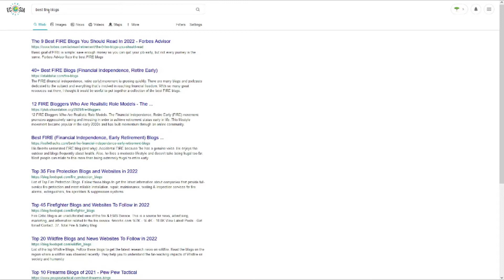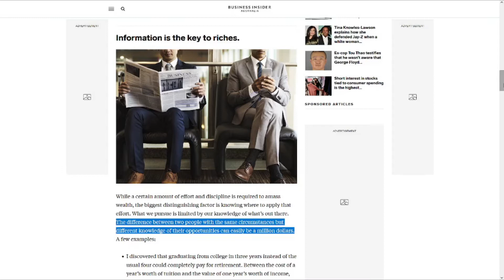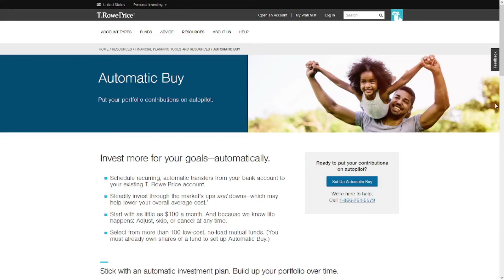Favorite James Clear Quote for FIRE Enthusiasts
James Clear stresses that the difference between successful people and unsuccessful people is not what goals they hold. Their goals are often very similar. Instead, Clear says, the difference is how they’ve leveraged knowledge to build systems to succeed.

Successful people aren’t overly reliant on their self-discipline. They structure their lives in ways that make self-discipline less important. That should be a relief to us. If we’re being honest with ourselves, we’ve all failed to exhibit optimal self-control at some point recently. So let’s take note of what James Clear is saying.

When people’s systems depend on motivation or willpower to achieve financial goals, they are prone to failure. When systems instead have more automatic components, or at least components that are very easy to execute, financial security becomes much more likely.

- Financial Independence
- Financial Freedom
- Frugal or Thrifty Living
- Saving Money
- Early Retirement
- Retiring Early
- Geoarbitrage
- Geographic Arbitrage
- FIRE (Financial Independence Retire Early)

You can learn more about the legitimacy of each click-to-donate web